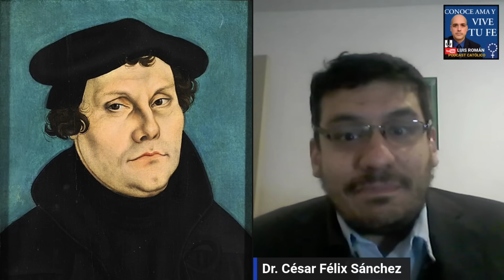😮 Está EQUIVOCADO El Dr. Fernando CASANOVA 🛑 Responde El Dr Cesar Felix Sanchez con Luis Roman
El Dr César Félix Sánchez le responde al Dr Fernando Casanova sus ataques a la Asunción de la Virgen María.

Inscripciones Peregrinación a Quito 2025 Virgen Del Buen Suceso.

¡Promoción especial hasta el 15 de Agosto!

Telefono Academia De Latín Conoce Ama Y Vive Tu Fe 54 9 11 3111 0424 (WhatsApp o Telegram)

Directorio Para Encontrar la Misa Tradicional en el Mundo Entero